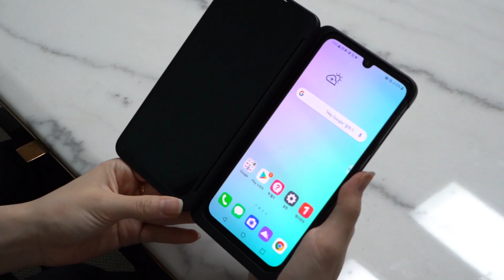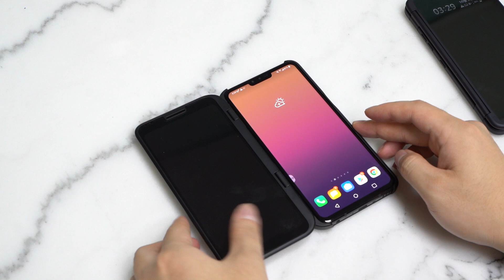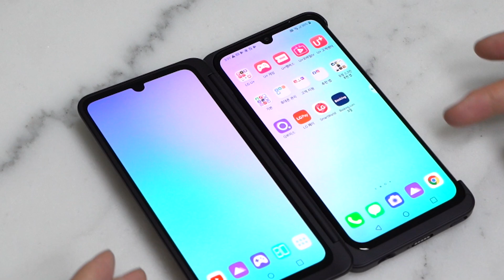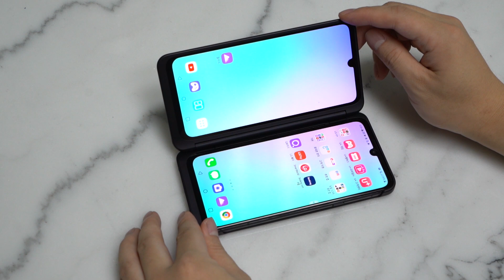LG V50S ThinQ ASMR 언박싱, 듀얼스크린 차이점 비교! V50 사신 분들은 이 영상 안보시길...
LG V50S ThinQ 이번에는 ASMR 개봉기입니다! 듀얼스크린 차이점 비교해보니까 V50 사신 분들은 베타테스트였네요